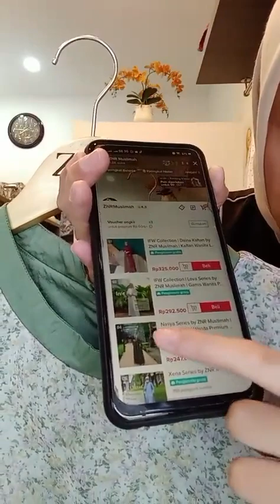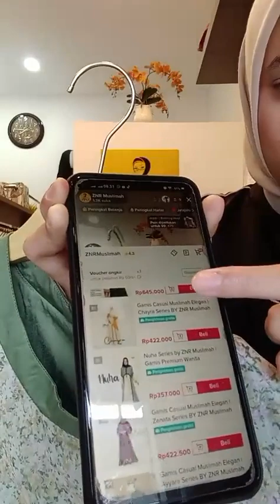REVIEWI!! Inspirasi Gamis Lebaran 2023 untuk Wanita Berhijab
Inilah Inspirasi Baju Lebaran 2023: Butik Gamis Syari Branded
Gamis lebaran 2023: tampil cantik dan feminin dengan pilihan terbaik dari kami. Koleksi gamis terbaru yang akan membuat Anda tampil anggun dan menawan di Hari Raya Idul Fitri.

( nanti kl ada yg mau diorder , kirim aja link nya / SS- screenshot aja kak...sekalian warna dan size yang mau di order.
Channel Youtube kami membahas tentang fashion Muslim yang menarik. Kami MENJUAL BAJU MUSLIM dengan model terkini, ide outfit kreatif, dan tips fashion untuk wanita Muslim.

gamis lebaran 2023,
baju gamis terbaru,
gamis terbaik,
gamis trendy,
gamis kekinian,
gamis paling kekinian,
gamis paling keren,
gamis paling populer,
gamis perempuan berhijab,
gamis untuk lebaran,
gamis terbaru 2023,gamis terbaru,gamis lebaran terbaru 2023,baju wanita dewasa model terbaru,gamis terbaru 2023 untuk lebaran,gamis terbaru 2023 simple elegan,berita terbaru